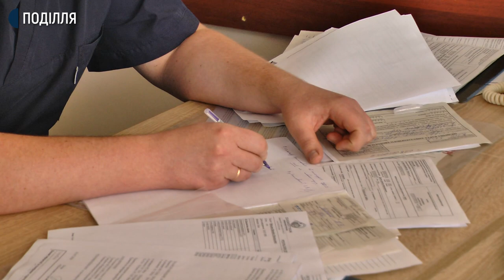48- річну жінку залишили на лікування в Хмельницькій обласній лікарні після ДТП біля села Стуфчинці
Сорока восьми річну жінку залишили на лікування в Хмельницькій обласній лікарні після дорожньо-транспортної пригоди, яка сталася сьогодні о дев’ятій ранку на дорозі поблизу села Стуфчинці Хмельницького району. Про це кореспондентам Суспільного розповів начальник сектору реагування патрульної поліції Артем Потапкін. Про подробиці ДТП та кількість травмованих – далі у сюжеті.